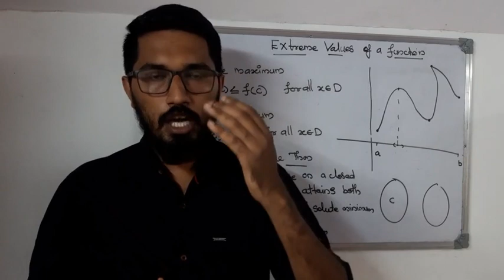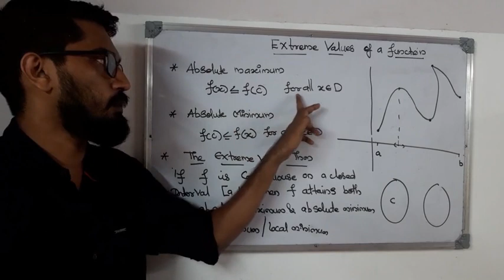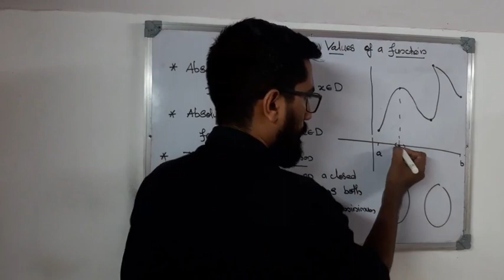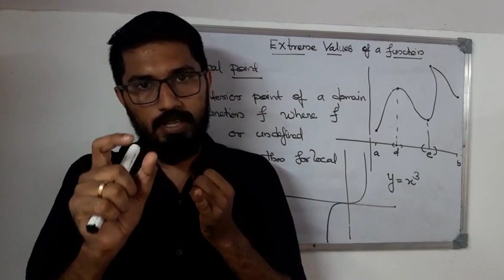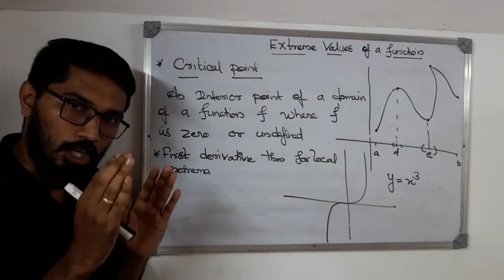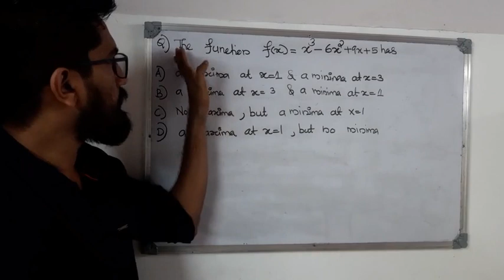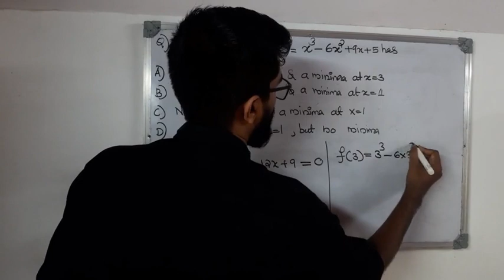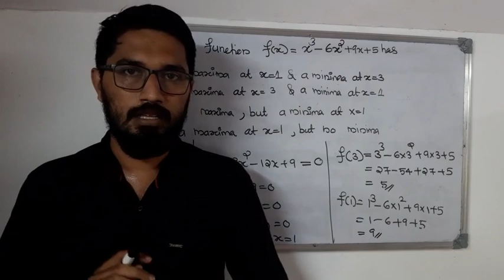CUSAT CAT ENTRANCE 2022|MSc Mathematics|Statistics|MCA|Previous year Question paper discussion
CUSAT CAT Entrance exam MSc Mathematics Coaching in Malayalam

This video Contains the topics from CUSAT CAT Entrance Examination Syllabus .Those who prepare for CUSAT CAT MSc Mathematics can benefit from this video.